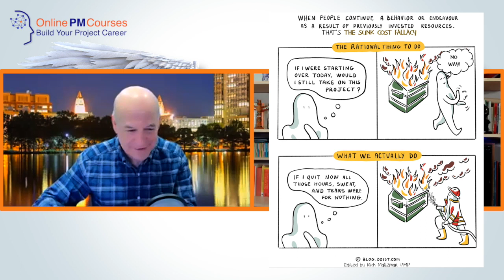Agony Angels: Setting up Project Governance - with Rich Maltzman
Where to start with setting up governance for your project? That's the question Rich Maltzman and I tackle, as we don the wings of two Agony Angels.

Welcome to my guest, Rich Maltzman. At the start of the session, we pick a random question from my community about Project Management. We discuss it, and end up with some practical suggestions.

The full question is:
‘I have never had to do this before, but I have been told I need to establish governance structures for my new project. I don’t know where to start.’

= = More about Rich Maltzman = =
Rich Maltzman has been practicing PM for 32 years and is currently a Master Lecturer at Boston University, an author, and a consultant, who provides students and clients with a deep, rich learning experience and/or improved results.

This follows a 40-year career in telecom, mainly in engineering and project management.

Rich is the co-founder of EarthPM, LLC, a company devoted to integrating sustainability thinking into project management. And he served on the Editorial Board for the 7th Edition PMBOK® Guide.

= = Rich Maltzman's Books = =
📖 Green Project Management (with Dave Shirley, 2011) – Cleland Award winner
📖 Project Workflow Management: A Business Process Approach (with Daniel Epstein, 2014)
📖 Driving Project, Program, and Portfolio Success: The Sustainability Wheel (with Dave Shirley, 2015)
📖 Bridging the PM Competency Gap (with Loredana Abramo, 2017)
📖 How to Facilitate Productive Project Planning Meetings (with Jim Stewart, 2018)

Recommended Videos
Carefully curated video recommendations for you:

00:00 - Agony Angels with Rich Maltzman
00:44 - What we will do
01:03 - Selecting a question
01:21 - The Challenge
01:56 - Rich Maltzman: what governance is about
03:40 - The elements of governance
03:55 - Rich Maltzman’s primary advice
04:35 - The first step
05:16 - Ways of working and communication
06:58 - Roles and Responsibilities
08:46 - PRINCE2, Governance, and Gateway Reviews (Stage Gates)
10:45 - The Sunk Cost fallacy
13:54 - Summary of ideas
15:00 - Free tools from the UK Government
16:05 - How to get in touch with Rich Maltzman